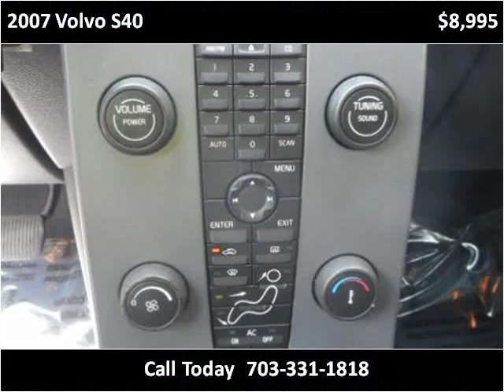2007 Volvo S40 Used Cars Manassas VA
This 2007 Volvo S40 is available from House Of Kars.